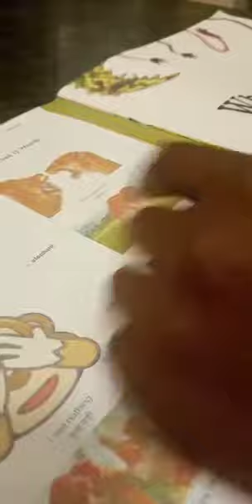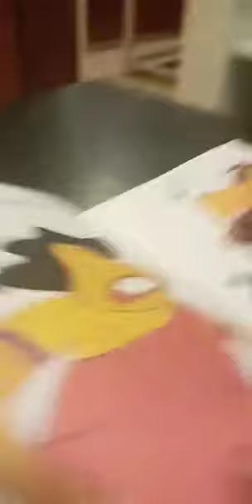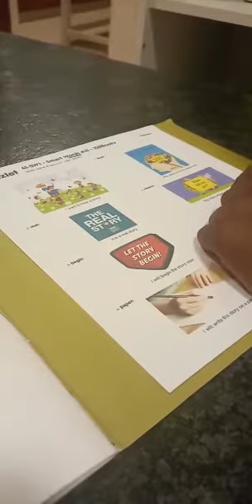P9-41 A grade 4 student reads the story "What Did You See?"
A grade 4 student reads the story "What Did You See?"